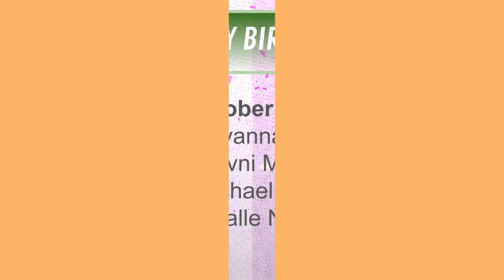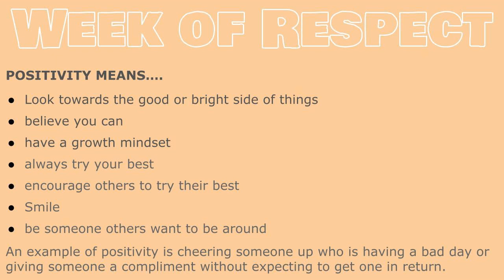DNN Ep. 4: 10/07/2021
5th Graders Molly, Ariela, and Maria give us the low down on the current school happenings. This week is the "Week of Respect," and today, we are talking about positivity.

Our students put a lot of effort in to making these videos. Stay positive!